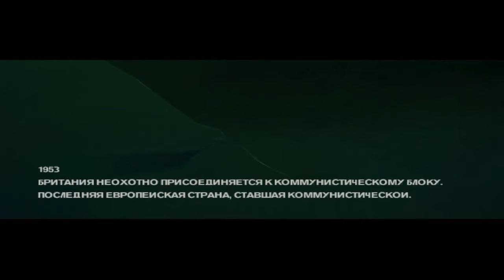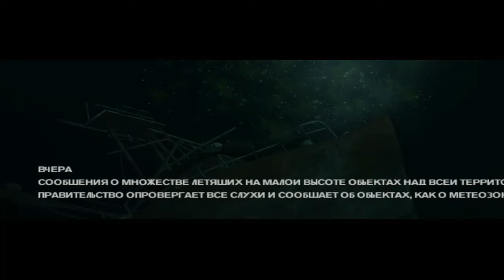FIGHTERS OLD VIDEO GAME EPIC HITMAN # AMAZING #1-1 MISSION #'MANHATTAN INVASION''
Months later, Chris, Phil, and Isabella sabotage key Soviet facilities and reclaim areas within the city, building up a resistance group of New York citizens and disillusioned Soviet soldiers. Chris becomes known as the "Freedom Phantom" within the Soviet-controlled media network, SAFN. Troy is captured by Soviet troops and tortured for information. Forced into issuing a public statement aimed at the resistance to cease their actions, he breaks from the prepared text and urges Chris to continue fighting. In response, General Tatarin has Troy taken to Fort Jay and executes him personally. Mr. Jones suggests assassinating Tatarin in retaliation. Chris succeeds, but returns to find Isabella missing and the resistance base occupied by the Soviet Army. The operation was orchestrated by Mr. Jones who reveals himself to be KGB agent Colonel Bulba. Chris escapes with Phil and others to a new underground area while SAFN reports on the death of Tatarin, Colonel Bulba's promotion to General, and the end of the resistance in New York.